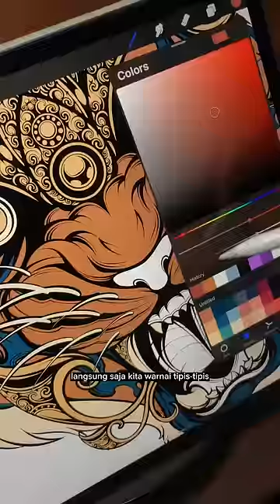SANGAR PARAH😭HARIMAU VERSI BALI⁉️